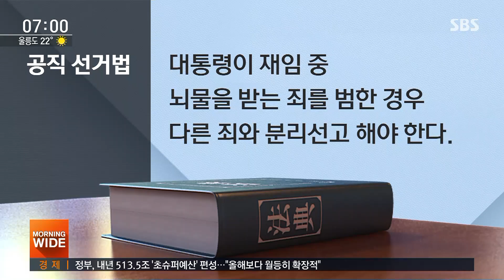"박근혜 뇌물혐의 분리 선고해야"…형량 늘어날 수도 / SBS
박근혜 전 대통령에 대해서는 대법원이 혐의 내용보다 절차적 문제를 지적하며 사건을 파기환송했습니다. 대통령 임기 중에 뇌물 사건은 다른 사건과 떼어내, 따로 형을 선고해야 하는데 1, 2심 모두 그렇게 하지 않았다는 것입니다. 그런데, 그렇게 법대로 할 경우 박 전 대통령의 형이 늘어날 가능성도 있습니다.
안상우 기자가 보도합니다.